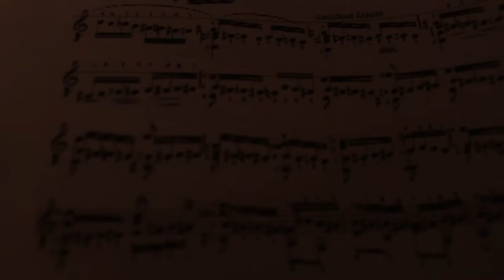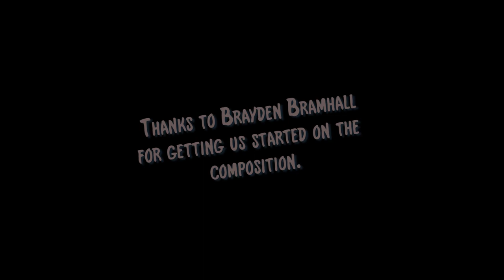Congeal For Me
Short piece on apathy and solitude.